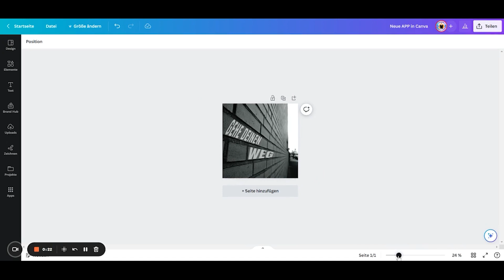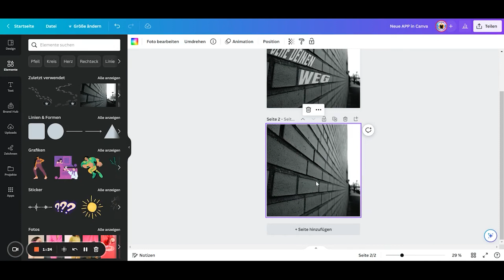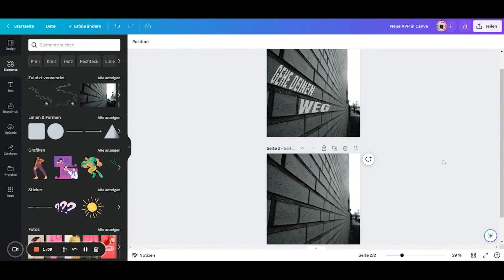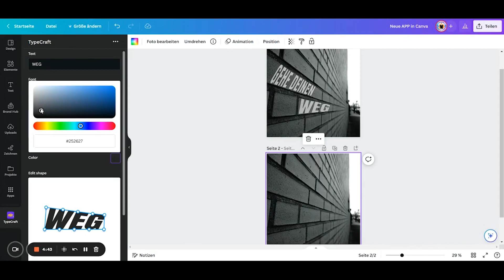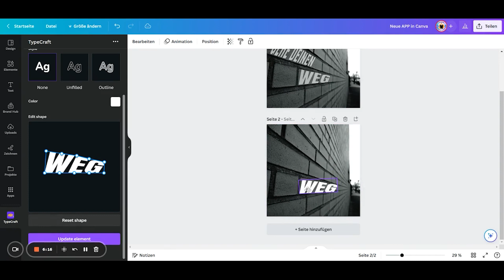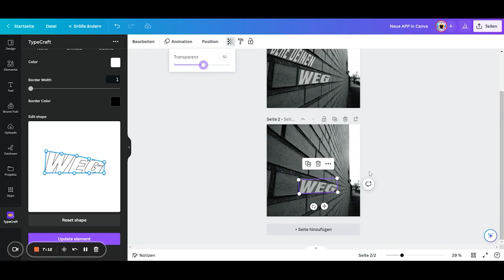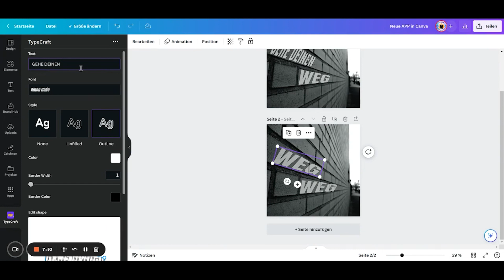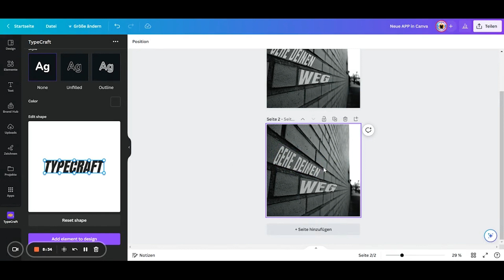Geniale 🔥NEUE APP in CANVA für coole TEXTEFFEKTE: Texte biegen & verzerren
Mit der neuen Canva-App Typecraft erstellst du einzigartige Texteffekte für deine Canva-Designs. Erstelle Canva-Desings die Aufmerksamkeit erzeugen und ganz neue Horizonte eröffenen.
Ich zeige dir in diesem Canva-Tutorial wo du diese neue Canva-App findest und wie du sie verwendest. Viel Spaß bei der Erstellung!

✨Video-Quickstart mit Canva: Tauche ein in die Welt der Kurzvideoerstellung mit Canva und der verifizierten Canva-Expertin Elisabeth Frisch

🔥 Persönliches Canva 1:1 Coaching mit Elisabeth von "So geht Canva" 🔥
Erlebe das Canva 1:1 Coaching mit Elisabeth von "So geht Canva" und lerne, Canva wie ein Profi zu nutzen. Buche jetzt dein persönliches Coaching und erstelle beeindruckende Grafiken für deine Projekte. Klicke hier, um mehr zu erfahren

❤️ Supportbereich ❤️
✨ Unterstütze mich mit einer virtuellen Kokosnuss 🥥
Hat dir mein Video gefallen? Hat es dir weitergeholfen? Dann freue ich mich über deine Unterstützung! Du kannst mir eine virtuelle Kokosnuss spendieren, um meine Arbeit zu würdigen. Hier ist der Link, um eine Kokosnuss zu spenden.

✨TIMELINE✨
00:00 Intro
1:00 Fotos in Canva finden
2:26 Neue Canva-App: Typecraft
4:25 Text verzerren
7:35 Text transparent machen
9:07 Canva Developers Program

💛 Willkommen auf meinem Kanal sogehtcanva​​​! 💛
Als verifizierte Canva-Expertin und Coach teile ich mein Wissen und gebe dir wertvolle Tipps, um deine Arbeit mit Canva zu erleichtern. Bleibe auf dem neuesten Stand der Updates und Funktionen, während ich dich durch hilfreiche Tutorials begleite. Lass uns gemeinsam deine Designfähigkeiten auf das nächste Level bringen!

(unbezahlte Werbung)

✨ LEGENDE ✨
Ich möchte darauf hinweisen, dass meine Videos in keiner Verbindung zur Firma Canva stehen.
Wenn du über diesen Link mit Canva-Pro nach 45 Tagen durchstartest, bekomme ich von Canva eine kleine Provision. Für dich ändert sich natürlich nichts am Preis. Dein Vorteil: Du kannst Canva-Pro für 45 Tage KOSTENLOS testen. Innerhalb dieses Testzeitraums kannst du Canva-Pro natürlich jederzeit kündigen.